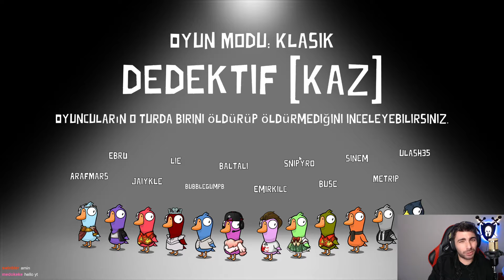Oyunu Taşıyan Pelikan | Goose Goose Duck #39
Merhabalar ben Emir. Bu videomda arkadaşlarımla Goose Goose Duck oyununda birlikte itlik köpeklik ve yalanlarla dolu bir macera yaşadık. Oyunu taşıyan muhteşem bir pelikanımız var. Eğer zevk aldıysanız ve videomu beğendiyseniz like atmayı ve yorum yapmayı unutmayın. Sizin üç saniyeniz benim hayatımı değiştirebilir ve son olarak çana tıklarsanız çok memnun kalırım.